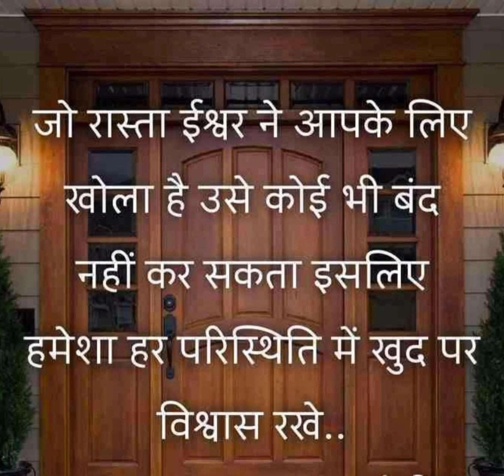Rajmotivation जो रास्ता ईश्वर ने आपके लिए खोला है